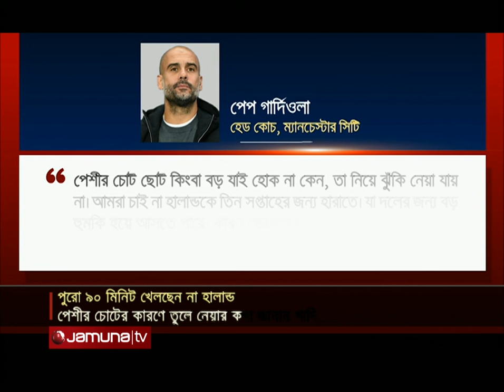পেশীর চোটের কারণে ম্যাচের দ্বিতীয়ার্ধেই হালান্ডকে তুলে নিচ্ছেন গার্দিওলা | Halaand | Jamuna Sports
পেশীর চোটের কারণে, ম্যাচজুড়ে খেলতে পারছেন না ম্যানচেস্টার সিটির অন্যতম ভরসা আর্লিং হালান্ড। প্রাক মৌসুম ম্যাচগুলোয় দ্বিতীয়ার্ধেই এই নরওয়েজিয়ানকে তুলে নিচ্ছেন, কোচ পেপ গার্দিওলা। পেশীর সমস্যা গুরুতর না হলেও, হালান্ডকে নিয়ে কোনো ঝুঁকি নিতে নারাজ সিটি বস। কারণ, সদ্য সমাপ্ত ফুটবল মৌসুম শেষে ম্যানচেস্টার সিটির বেশিরভাগ খেলোয়াড় রয়েছেন ছুটিতে।

Address:
Bangladesh